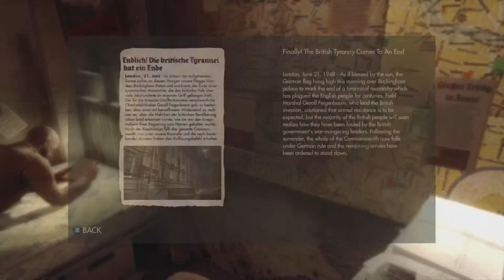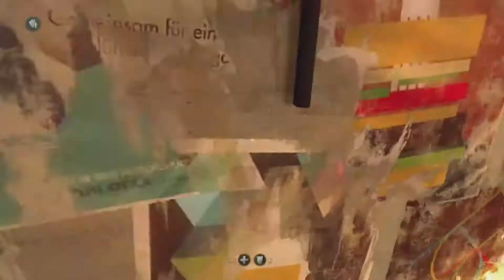Wolfenstein: The New Order (Part 5) | Nobel Sacrifice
Wolfenstein: The New Order Walkthrough Gameplay (Part 5) | Nobel Sacrifice

BIO OF WOLFENSTEIN: THE NEW ORDER

Wolfenstein: The New Order is an action-adventure first-person shooter video game developed by MachineGames and published by Bethesda Softworks. It was released on 20 May 2014 for Microsoft Windows, PlayStation 3, PlayStation 4, Xbox 360, and Xbox One. The game is the seventh main entry in the Wolfenstein series and the successor to 2009's Wolfenstein, set in an alternate history 1960s Europe where the Nazis won the Second World War. The story follows war veteran William "B.J." Blazkowicz and his efforts to stop the Nazis from ruling over the world.

The game is played from a first-person perspective and most of its levels are navigated on foot. The story is arranged in chapters, which players complete in order to progress. A morality choice in the prologue alters the game's storyline; some characters and small plot points are replaced throughout the two timelines. The game features a variety of weapons, most of which can be dual wielded. A cover system is present.

Development began in 2010, soon after id Software gave MachineGames the rights for the franchise. The development team envisioned Wolfenstein: The New Order as a first-person action-adventure game, taking inspiration from previous games in the series and particularly focusing on the combat and adventure elements. The game attempts to delve into character development of Blazkowicz, unlike its predecessors—a choice from the developers to interest players in the story. They aimed to portray him in a heroic fashion.

At release, Wolfenstein: The New Order received generally positive reviews, with praise particularly directed at the combat and the narrative of the game. Critics considered it a positive change to the series and nominated it for multiple year-end accolades, including Game of the Year and Best Shooter awards from several gaming publications. A stand-alone expansion, Wolfenstein: The Old Blood, was released in May 2015 and is set before the events of the game. A sequel, Wolfenstein II: The New Colossus, was released in October 2017.

SOCIALS

CHANNELS

CONSOLE

➯ Xbox One